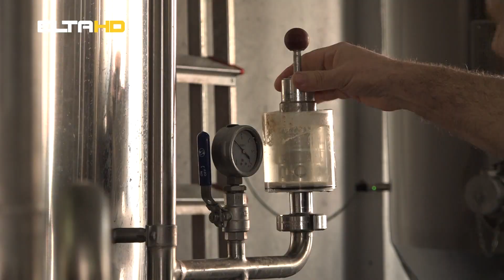BL HRONIKA 22 03 22 - KAKO SE PRAVI DOMAĆE PIVO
Vjerujem da vas zanima kako nastaje najkvalitetnije kraft pivo u našem gradu? Upravo time smo se bavili u našoj narednoj priči. Uživajte.